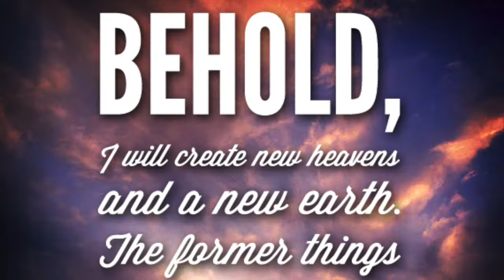THE KINGDOM OF GOD - NEW JERUSALEM